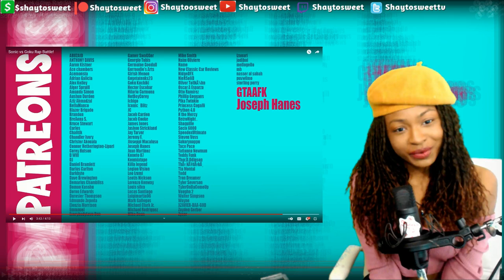Did Goku win one ??? Sonic VS Goku Rap Battle! | Reaction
In today's Episode of Shaytosweet Reacts, I react to SSJ9K’s Sonic vs Goku Rap Battle!